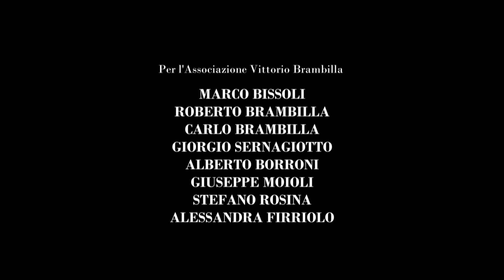Il sogno di Vittorio Brambilla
Vittorio Brambilla è stato un pilota di Formula 1. Ha vinto un Gran Premio, in Austria nel 1975. Era di Monza ma a Monza non ha mai vinto. Almeno fino ad oggi.
Vittorio Brambilla was an F1 driver, he won one race in Austria in 1975. He was from Monza and never won in Monza. 'Til now.